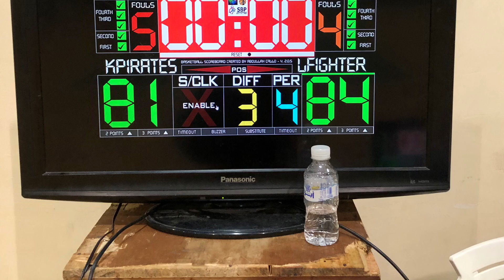Ep 71 LEGEND FIGHTERS vs KING PIRATES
1st Round 5-9 Non-rated Div., AL ARABI GYM - MANSOURIYA | KUWAIT 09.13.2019